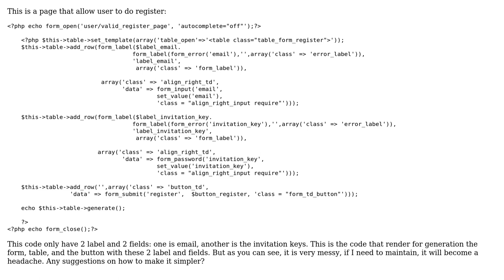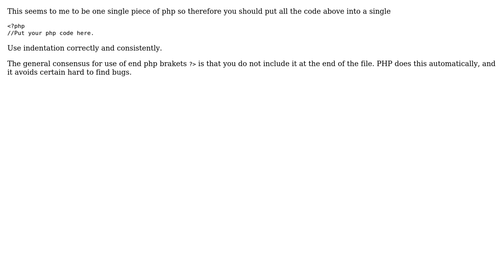Code Review: Web register form (3 Solutions!!)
Code Review: Web register form

With thanks & praise to God, and with thanks to the many people who have made this project possible! | Content (except music & images) licensed under CC BY-SA | Music | Images & others | With thanks to user Toby Allen user teresko user Ted Wong user swatkins user Jamal and the Stack Exchange Network Trademarks are property of their respective owners. You are responsible for your own actions.